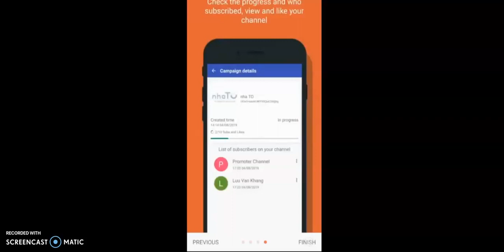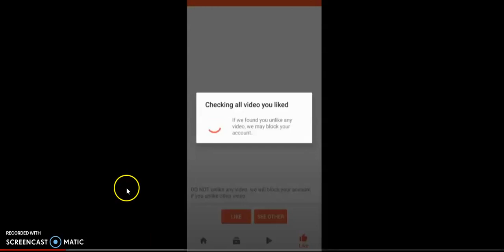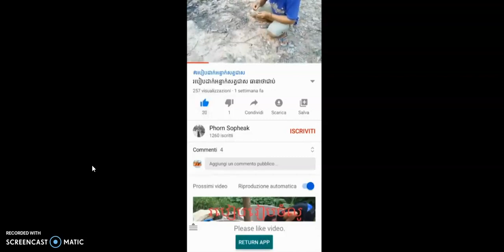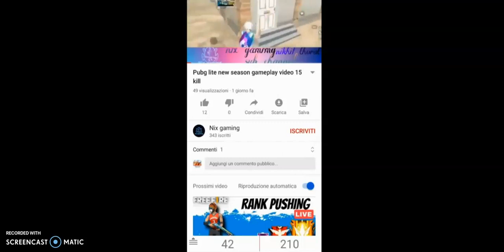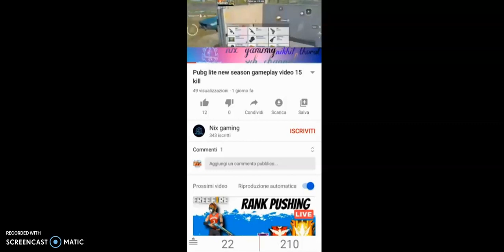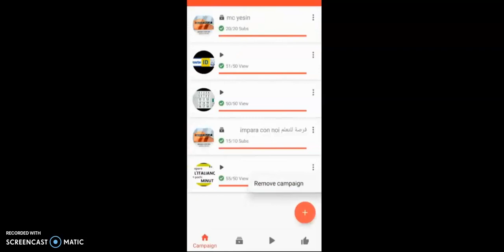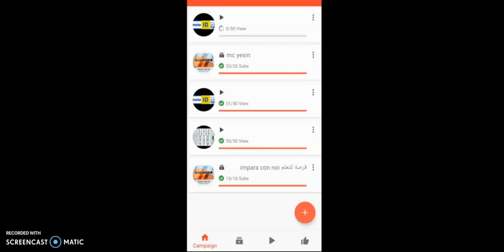Novità su come aumentare gli iscritti su Youtube !! Gratis e veloce !! 😎😋